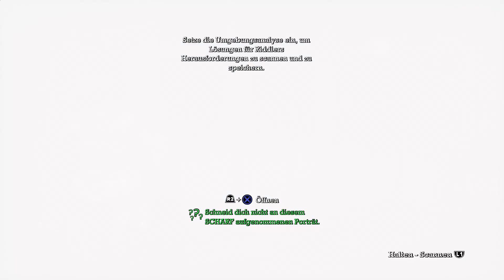Batman: Return to Arkham - Arkham Asylum HD - #3 - Der Preis des Verrats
Batman: Return to Arkham kaufen
Mit Batman: Return to Arkham kommen die ersten beiden Arkham-Spiele Arkham Asylum und Arkham City auf die PS4 und Xbox One. Mit dabei sind alle Inhalte der Gold-Editionen, also alle DLCs.

Außerdem bekommen die Klassiker neue Grafik spendiert.

In diesem Let's Play seht ihr die HD-Version von Arkham Asylum auf der PS4. Der grandiose Auftakt der Batman-Serie ist auch heute noch ein beeindruckendes Erlebnis und spannend von Anfang bis Ende.

Ich hoffe, ihr habt Spaß an diesem Let's Play zu Batman: Return to Arkham - Arkham Asylum, euer Fritz.